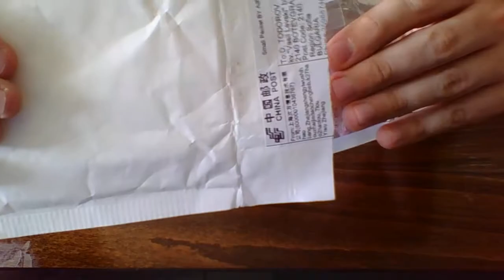7x200MM Translucence Hot Melt Glue Stick from BuyInCoins